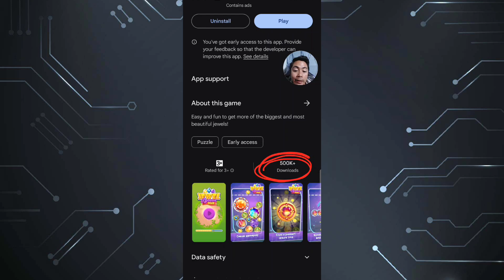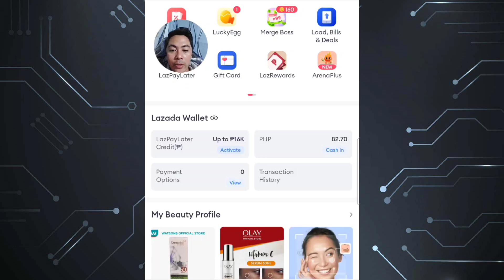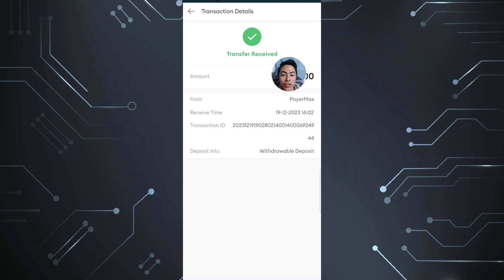100%LEGIT APP:JEWEL 2048(FREE GCASH&LAZADA)WITH PROOF OF PAYMENT#makemoneyonline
NEW LEGIT KITAAN 2023
NAG IIPON KABA NG PERA SA GCASH OR LAZADA SUBUKAN MO NA TO👇👇👇👇

AS OF NOW NO AVAILABLE LINK
IF YOU INTERESTED PLEASE SEARCH-JEWEL TYCOON 2048(EARLY ACCESS) IN PLAYSTORE

Paymath Legit
Tru palawan Pawnshop
Gcash Payment
Payoneer
Cashout Gcash
FreeGcash

How To
How
legit free
earning app
 earn money